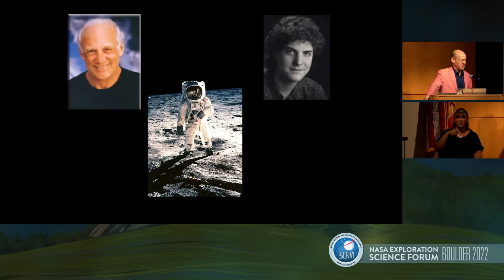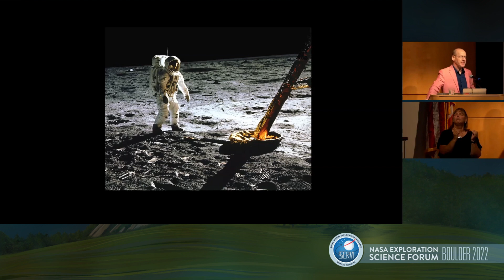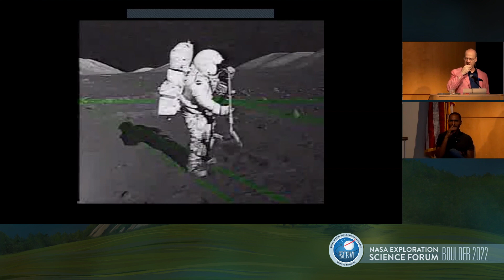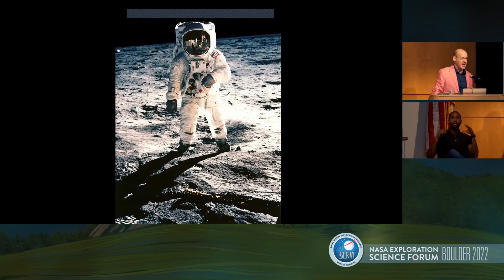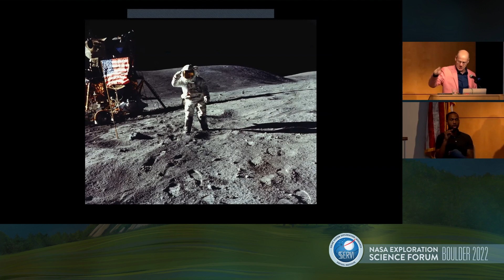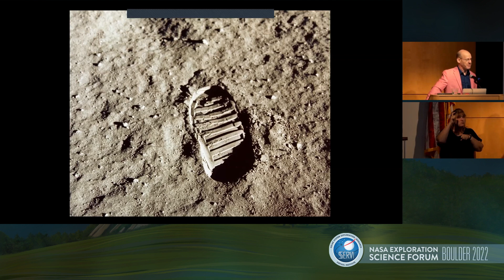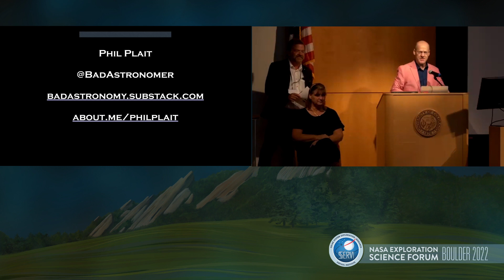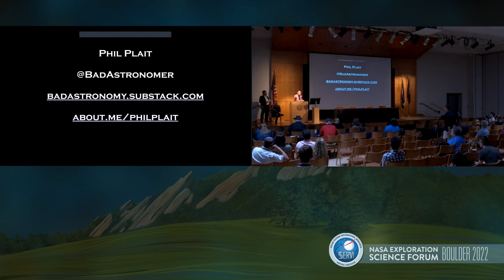NASA Exploration Science Forum 2022: Closing Talk - The Moon Hoax Hoax - Dr. Phil Plait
Closing Talk
The Moon Hoax Hoax
(Dr. Plait gleefully tears apart the 'evidence' that NASA faked the Apollo Moon missions.)